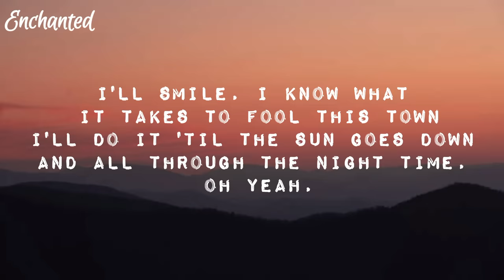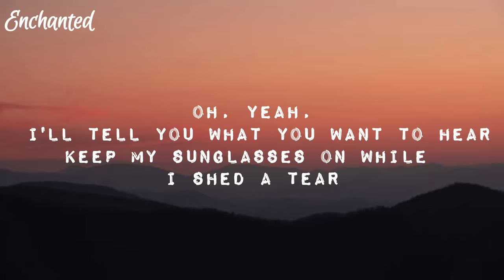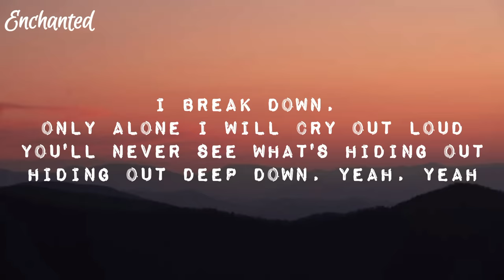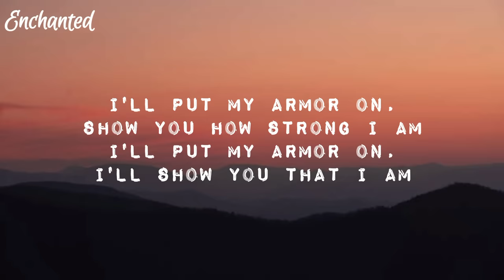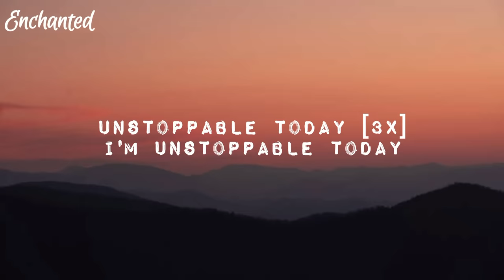Unstoppable - Sia (Lyrics)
Listen to Unstoppable by Sia. A song that can help you be stronger.

I'm unstoppable
I'm a Porsche with no brakes
I'm invincible